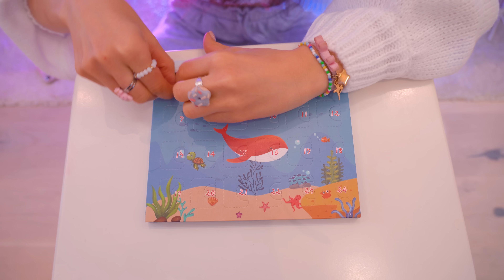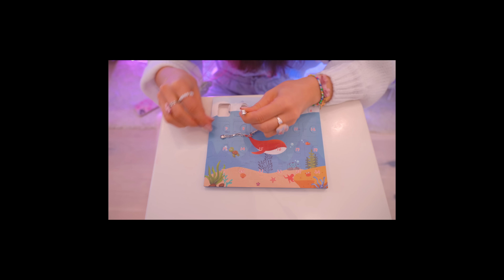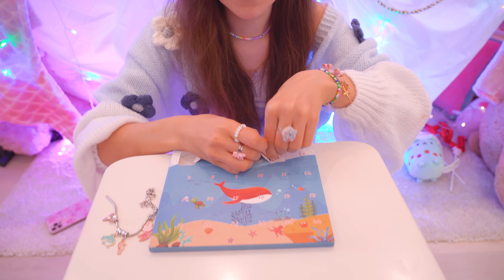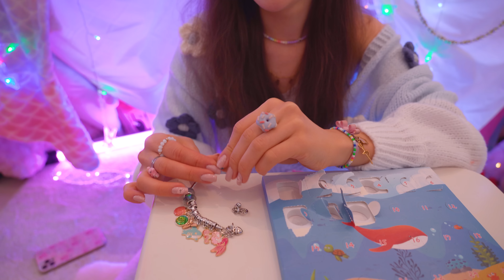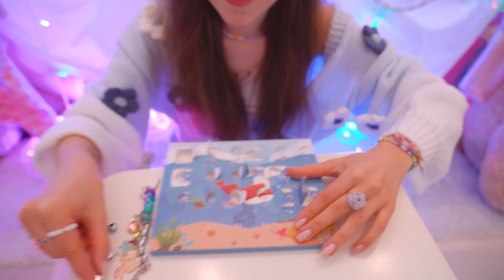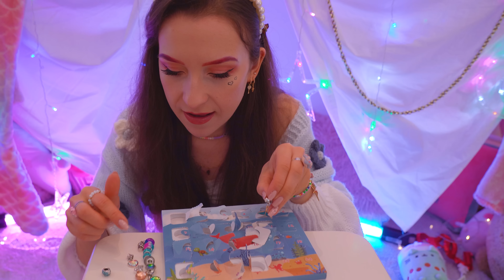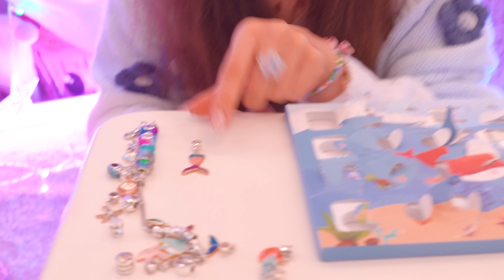MAMY SYRENIE OGONY!😱Z KALENDARZA ADWENTOWEGO!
Sto całusów 💖
Ana